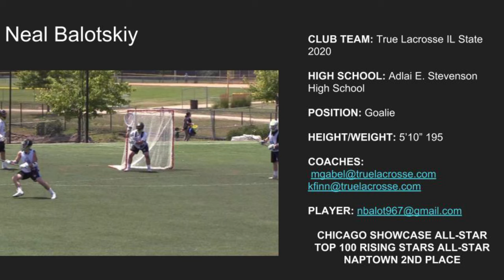Neal Balotskiy 2020 Highlights